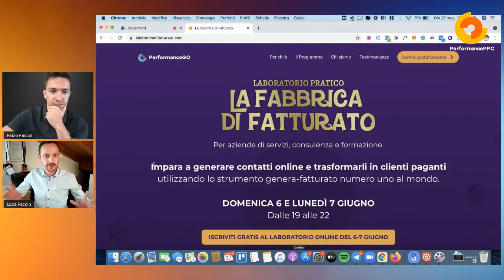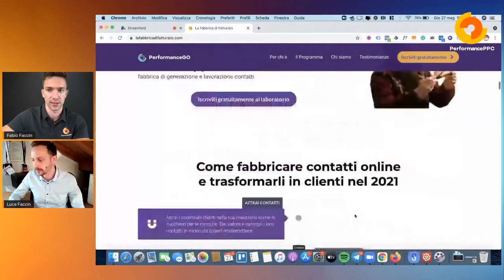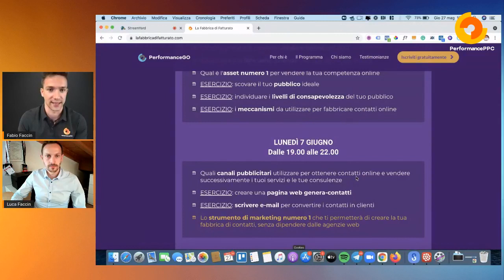Come digitalizzare la tua azienda a costo ZERO!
👉 Riscatta subito il tuo biglietto gratuito al Laboratorio de "La Fabbrica di Fatturato"

In questa video Luca e Fabio Faccin hanno avuto il piacere di intervistare Roberta Milesi e Orazio Mondin.

Rispettivamente Presidente di Clom, azienda che offre alle imprese e alle organizzazioni non-profit, servizi di consulenza aziendale nell’ambito delle risorse umane.

E Amministrate Delegato di GlobalComm, realtà specializzata nel digitalizzare e rendere snelli i processi aziendali.

Insieme a Roberta e Orazio hanno parlato di:

🔶 al minuto 16:00: il nuovo software non basta a digitalizzare il tuo business;
🔶 al minuto 20:00: l'azienda è come una squadra di calcio, si progredisce insieme;
🔶 al minuto 30:00: cosa sono gli incentivi per la formazione dei propri dipendenti;
🔶 al minuto 35:00: qual è la più grande paura degli imprenditori;
🔶 al minuto 38:00: quali sono i passaggi da fare per ottenere gli incentivi destinati alla formazione dei propri dipendenti;

► LINK UTILI

► RISORSE